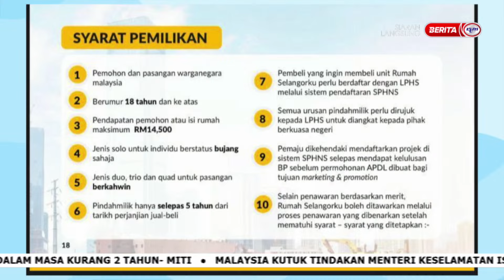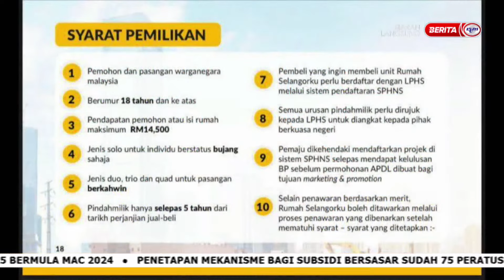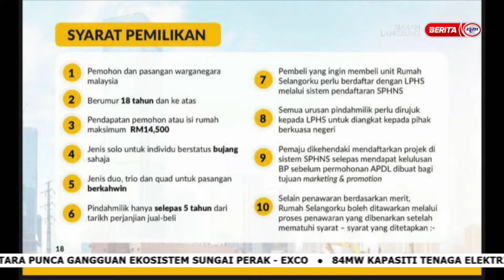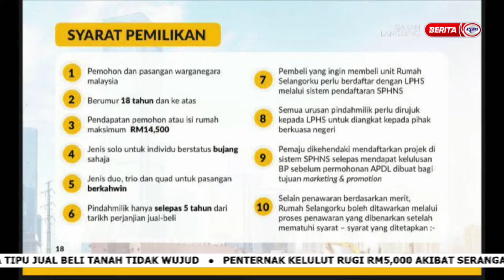25 MEI 2023 – SPM - INISIATIF PEMBINAAN RUMAH SELANGORKU DIPERHEBAT